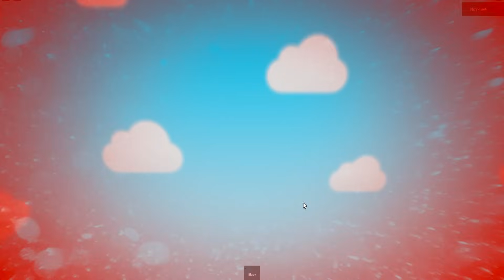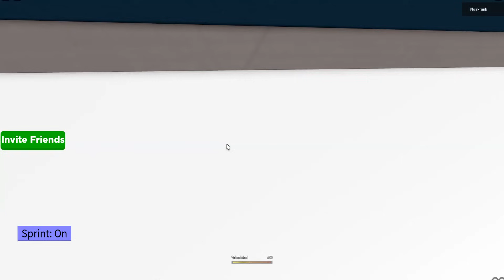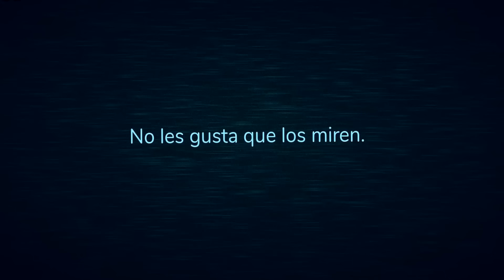La PRIMERA VEZ de BLUEY | Las Aventuras de BLUEY en ROBLOX!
Las Aventuras de BLUEY y BINGO! Hoy Bluey juega por primera vez a ROBLOX